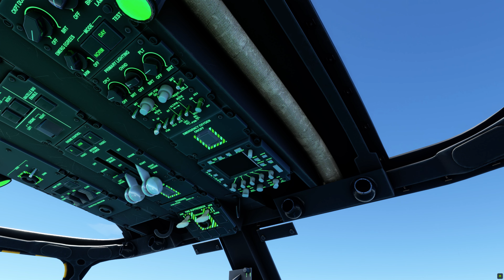MSFS2020 MV-22 OSPREY REFRESHER FLIGHT RAF SPADEADAM - RAF VALLEY